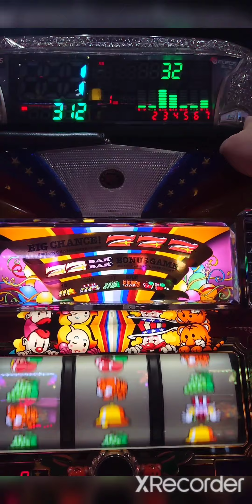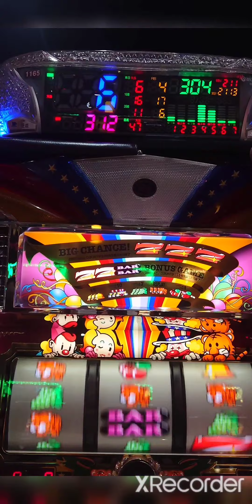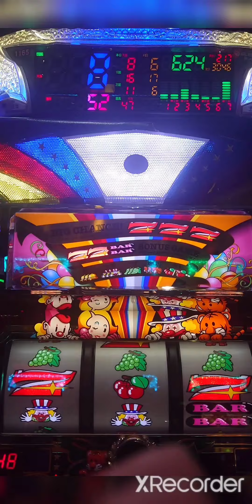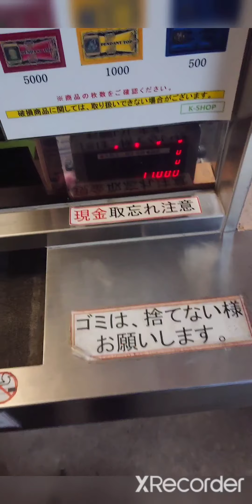まとめ動画📹️今日もハマり台、スタート①～⑨❗【ジャグラー】パチスロ